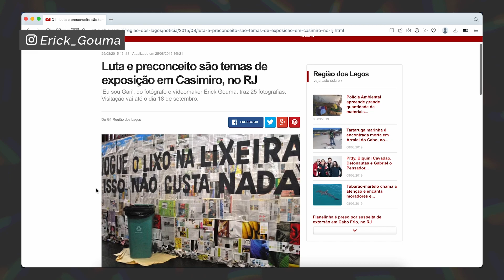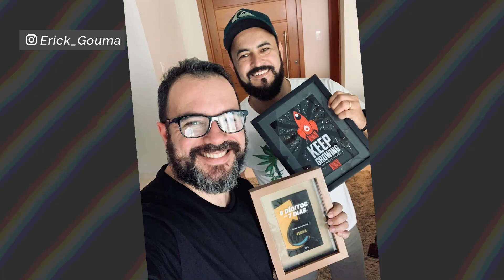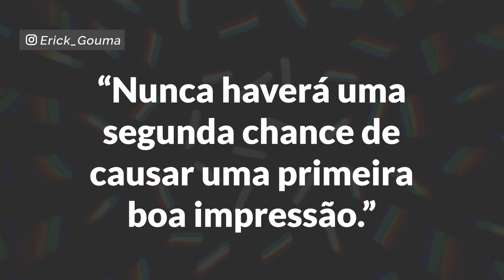É assim que mudei a minha vida e trabalho na internet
Pare de Trabalhar e Fique Rico a VERDADE
ODEIA O SEU TRABALHO ? Esse vídeo é pra você.

Se eu pudesse voltar no tempo 10 anos atrás eu faria isso para trabalhar com que eu sou apaixonado em fazer.

O ano era 2011, eu trabalhava em uma empresa que pagava um salário mínimo, entrava 14h e saia as 22h todos os dias, quase não tinha tempo pra mais nada e assim era um loop de semanas, meses e até anos. Sem expectativa de crescimento fazendo as mesmas coisas todos os dias. Me sentia aprisionado e condenado a viver assim, como em uma prisão onde eu vendia o meu tempo pra sobrevier literalmente.

Eu tinha um sonho, poder um dia trabalhar com cinema, produção audiovisual, fotografia, produção de vídeos publicitários, mas esse sonho era muito distante, na época não tinham tantos conteúdos disponíveis e a internet era bem precária onde eu morava, aliado a tudo isso eu ainda tinha que sustentar a minha família e o medo de passar necessidade era imenso.

Mas quando eu resolvi tomar uma decisão tudo mudou, hoje eu vivo a vida dos meus sonhos e nesse vídeo eu compartilho oque fez eu mudar toda a minha realidade.

Se você quer trabalhar com que sonha e não tem noção de como começar, oque fazer para encontrar clientes, oque precisa aprender para oferecer o seu trabalho e se destacar no mercado da sua cidade ou região esse vídeo é pra você.

00:00 Seu comentário é importante
04:17 O Primeiro passo é esse
07:21 Escreva isso